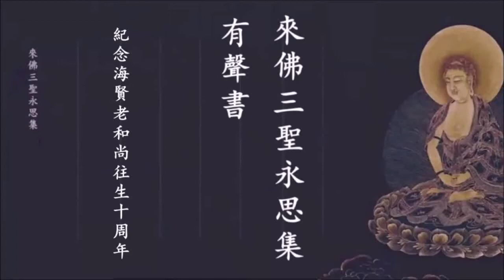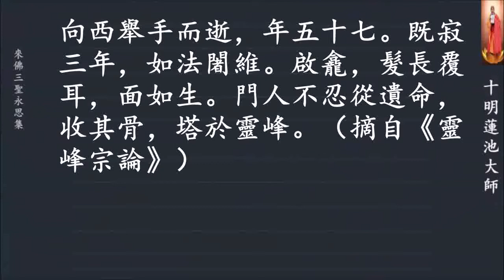《來佛三聖永思集》有聲書 广播剧 41 十明蓮池大師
《來佛三聖永思集有聲書》廣播劇
來佛三聖永思集 廣播劇  根據凈空老法師鑒定·印志法師鑒修·因緣生居士編撰，香港佛陀教育協會出版流通的《來佛三聖永思集》文稿，由獅子吼凈土專修網護持制錄，由王大川、崔幗夫、杜滿生、吳祖忞、陳宗岳、夏治世、高德宇，諸仁者聯合恭讀，黃石錄音室錄製，已經圓滿。